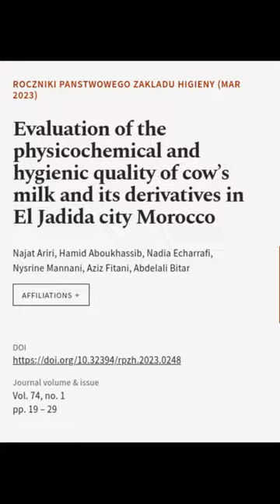Evaluation of the physicochemical and hygienic quality of cow’s milk and its derivati... | RTCL.TV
### Keywords ###

### Article Attribution ###
Title: Evaluation of the physicochemical and hygienic quality of cow’s milk and its derivatives in El Jadida city Morocco
Authors: Najat Ariri, Hamid Aboukhassib, Nadia Echarrafi, Nysrine Mannani, Aziz Fitani ,and Abdelali Bitar
Publisher: National Institute of Public Health - National Institute of Hygiene
DOI: 10.32394/rpzh.2023.0248

### Video Timestamps ###
0:00:00 - Summary
0:00:26 - Title
0:00:33 - End